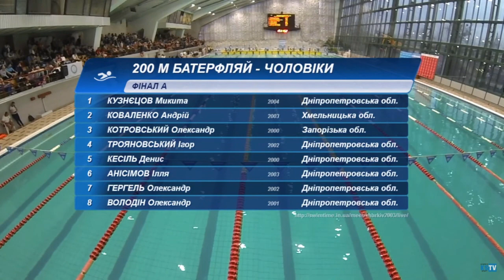Перспективная Украинская молодёжь на дистанции 200 Баттерфляй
Зимний Чемпионат Украины по плаванию 2020
Мужчины - 200 м Баттерфляй
1. Игорь Трояновский - 1:57.47
2. Денис Кесиль - 1:58.88
3. Андрей Коваленко - 2:06.32